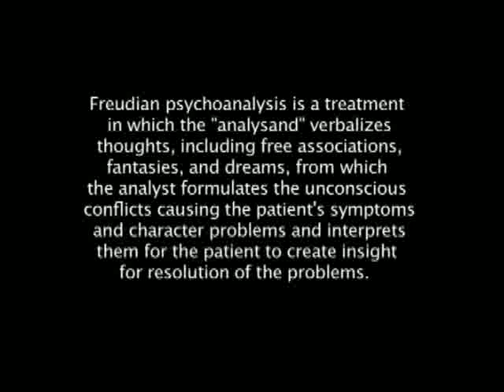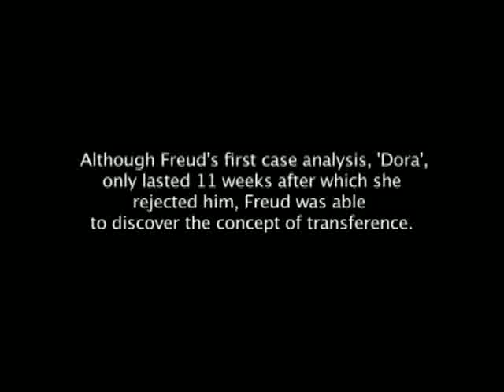Sigmund Freud Drive Theory 1 / 6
Sigmund Freud: Drive Theory
History of the five major developments of Psychoanalysis

Psychotherapy -- Drive Theory Ego Psychology Object Relations Self Psychology and Intersubjective psychology-- OPC Therapy Videos film drama series - Scene one of five